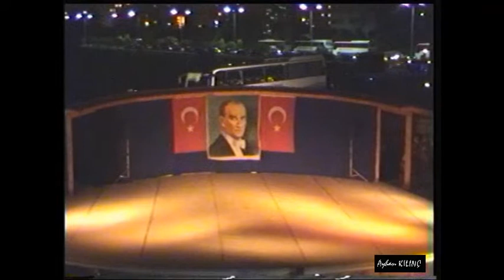07-Gazi Üniversitesi (Kars) / Üniversiteler Halk Oyunları Final Yarışması-Antalya-2000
(Düzenlemesiz Dal)